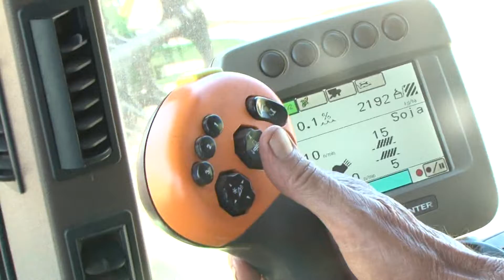O avanço na tecnologia para os agricultores do Estado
A colheita da soja está a pleno vapor no Estado.Quem trabalha neste setor já não sofre mais com a poeira e o calorão.